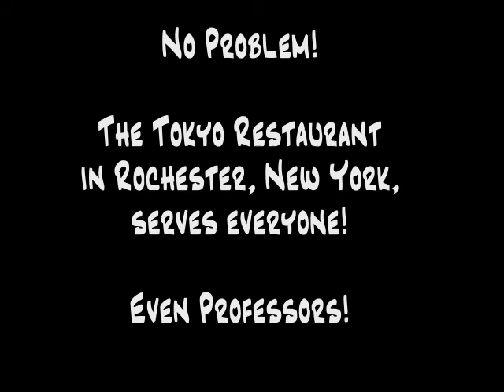May Serves Sushi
A fun moment with May Pan in our favorite restaurant-- the Tokyo Restaurant in Rochester, New York.